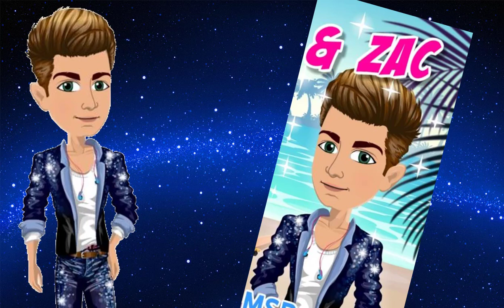TOUT SAVOIR SUR ZAC SKY MSP !!!!! MOVIESTARPLANET